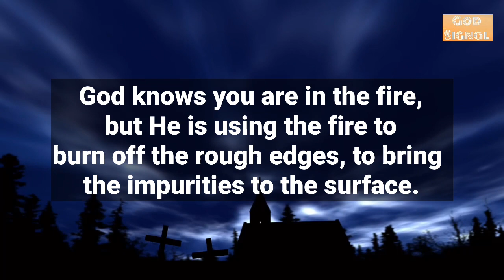God Has Answered Your Prayer❤️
Intro about the video⬇️

What you are going through right now, will be over soon. God knows you are in the fire,
but He is using the fire to burn off the rough edges, to bring the impurities to the surface.
I want you to trust the process.
God is doing a great work in you.
When you come out of this, you will be stronger, brighter, and better off than you were before.
You are going to be on a new level.
You are going to be prepared for the destiny and dream God has placed in you and planned for you!
I want you to say tonight,
"Thank you Father for perfecting me."